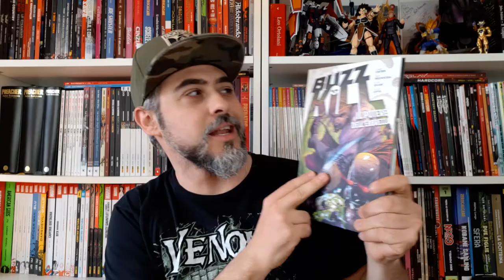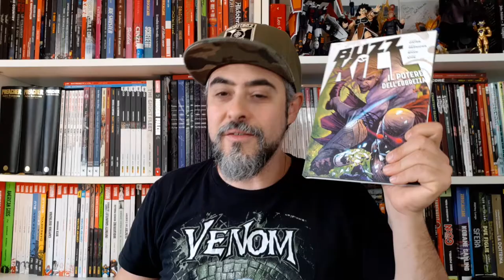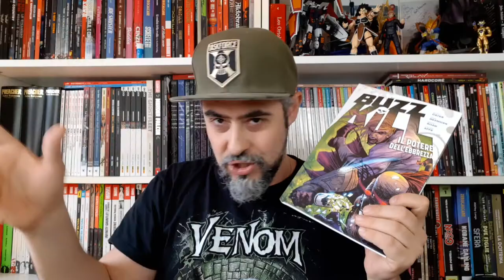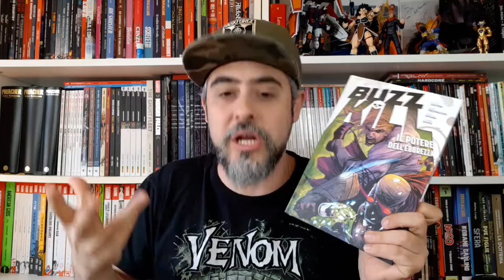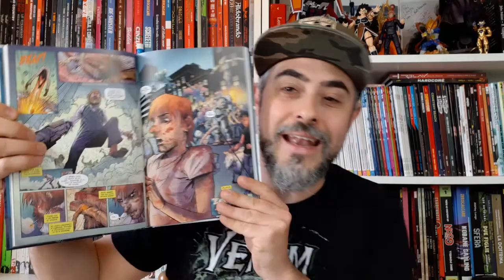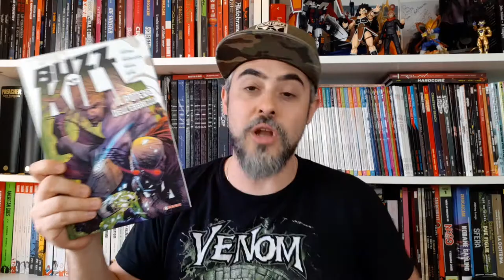Buzzkill, recensione del fumetto di Donny Cates - Un Supereroe in rehab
Recensione di Buzzkill, fumetto che ci presenta un supereroe che trae i suoi poteri... da alcol e droga (e non solo). Autori Donny Cates, Mark Reznieck e Geoff Shaw, edizione italiana SaldaPress